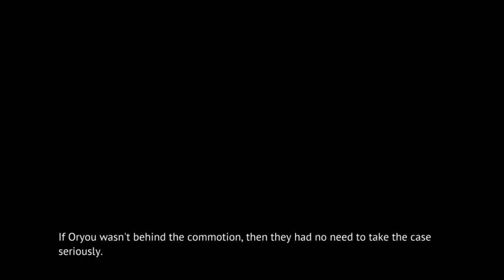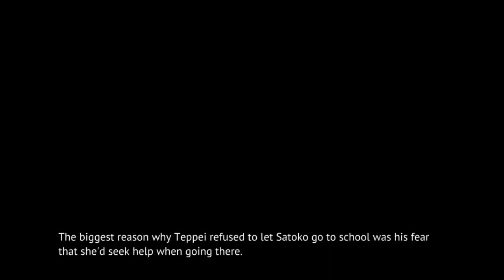MINAGOROSHI PT14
Steam-lambdadelto_34